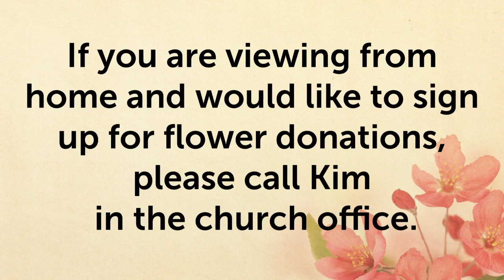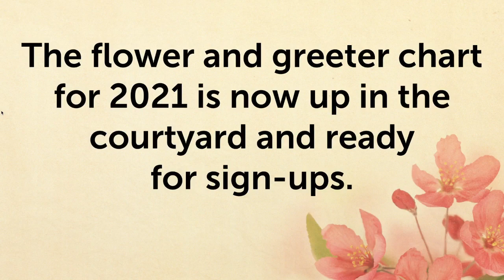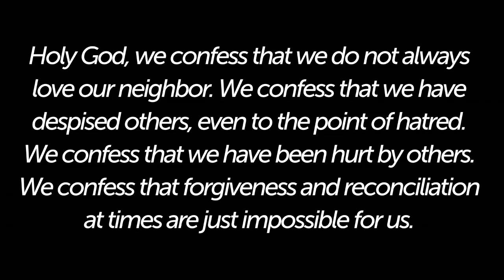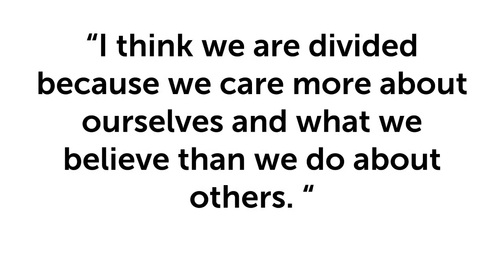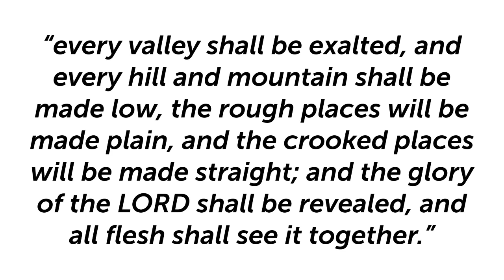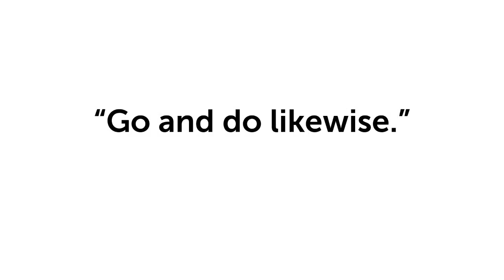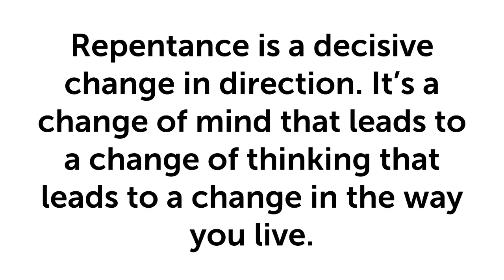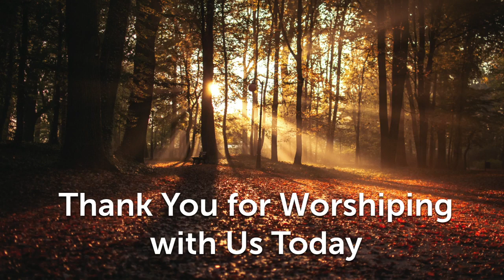January 17, 2021 Sunday Service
January 17th, 2021 Sunday Service